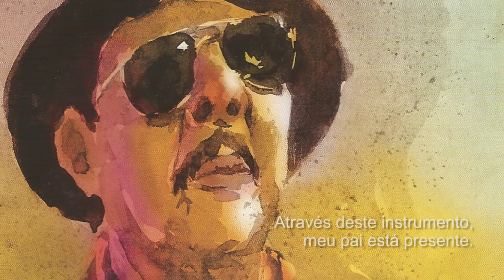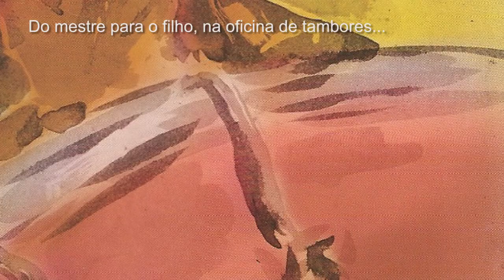De pai para filho: Mestre Baptista e Zé Baptista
Depoimento de Zé Baptista sobre a continuidade do trabalho de luthieria, especialmente com o Tambor de Sopapo, herdado de seu pai Neives Baptista, o Mestre Baptista.

Jefferson Pinheiro